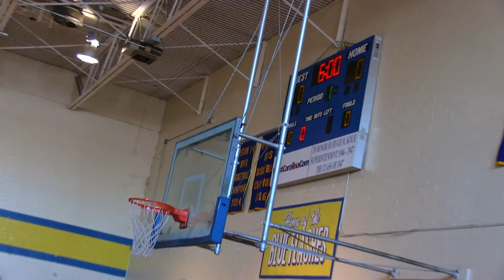Ninety Six vs Calhoun Fall Lady Ballers Game 2